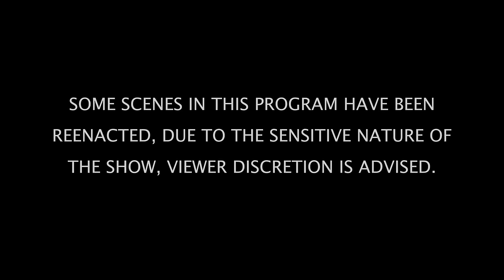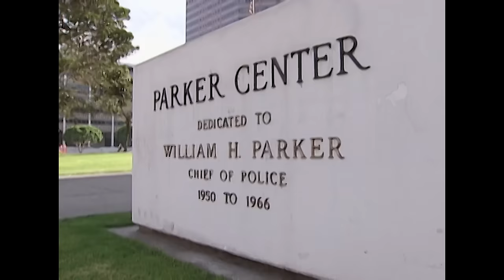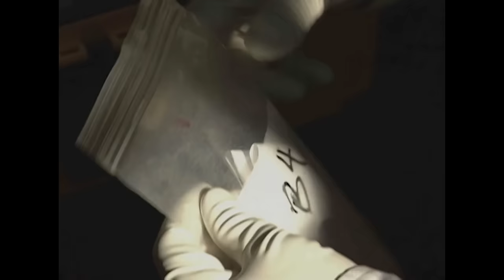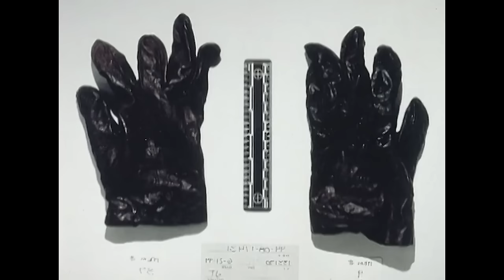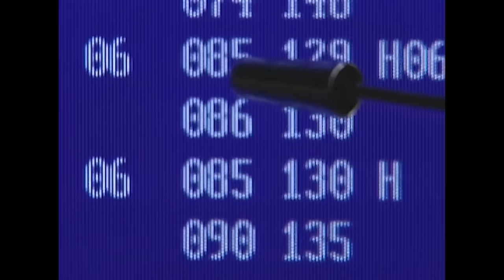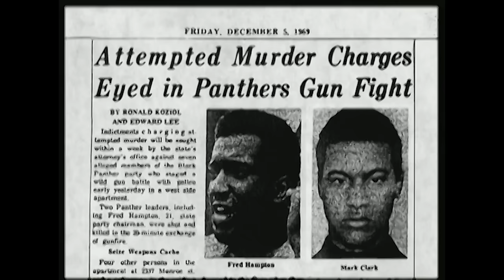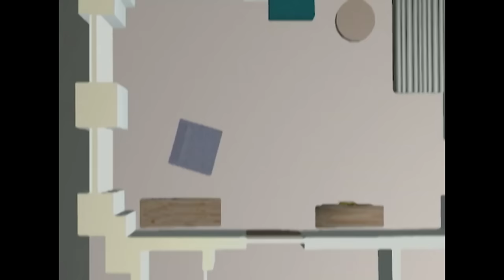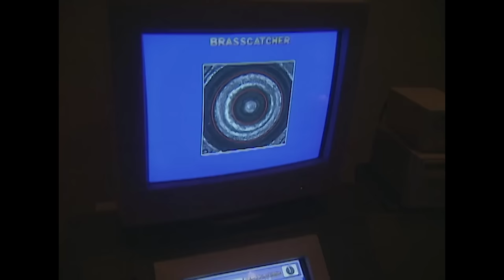Trial Of The Century & Deadly Target | DOUBLE EPISODE | The New Detectives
Trial of the Century: Forensics in the O.J. Simpson Murder Trial: Millions watched on television as the jury rendered their verdict. Orenthal James Simpson was found not guilty of murder. The jury heard hundreds of hours of testimony and every twist and turn of the trial was played out in the media, but what was the evidence? Forensic scientists reconstructed the events that took place on the night Nicole Brown Simpson was murdered. But was their report accurate, and could the evidence be trusted?  We'll examine what forensics could and could not tell us about the trial of the century.

Deadly Target: Ballistics: A corpse is found with a gunshot wound to the head; the weapon lies next to the victim.  It looks like suicide, but could it be murder?  It's a question best solved by ballistics experts. Gunshot residues, the pathway of the bullet into the body, shells and the guns themselves all hold important clues. The ability to determine whether an individual has actually fired a gun is vitally important in homicide and suicide investigations.